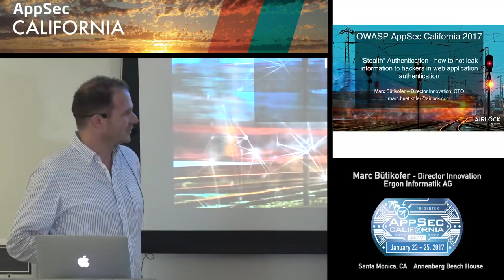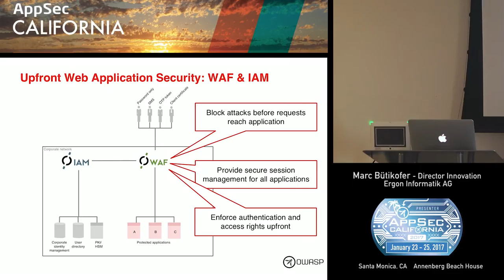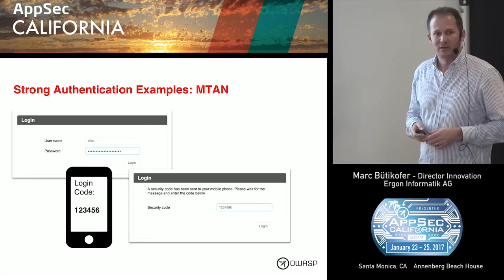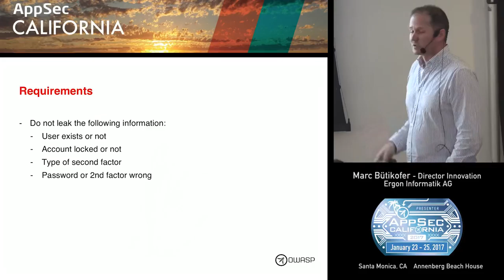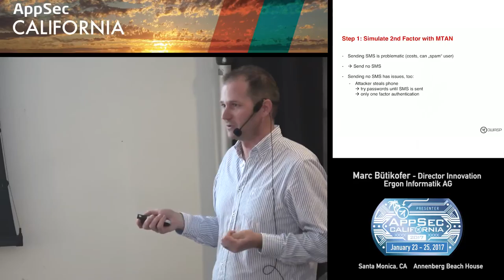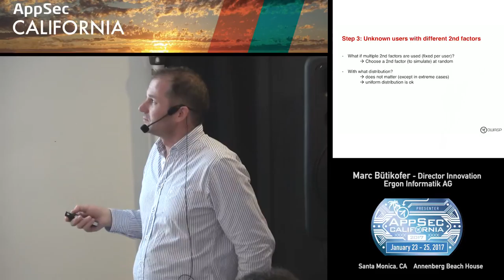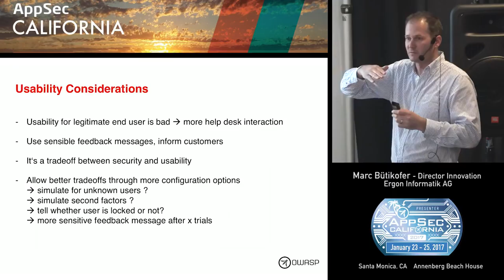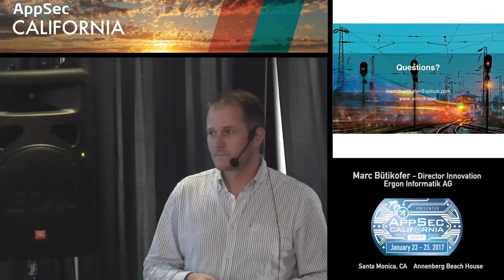APPSEC CA 2017 Marc Bütikofer.mp4